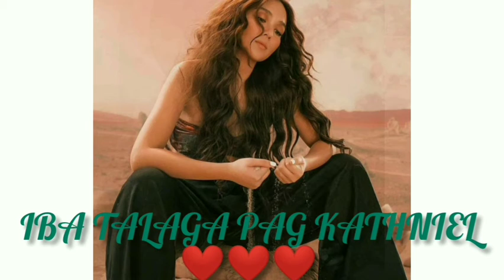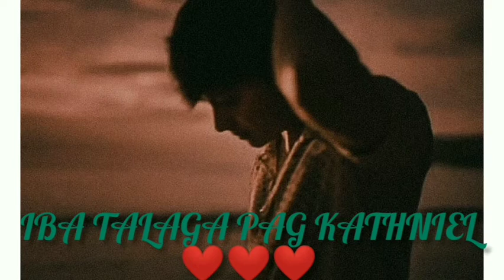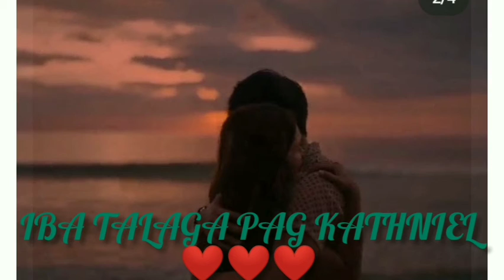Kathniel Updates: Totoong gamot ang kathniel sa PAGUD!|ALAMIN DITO!